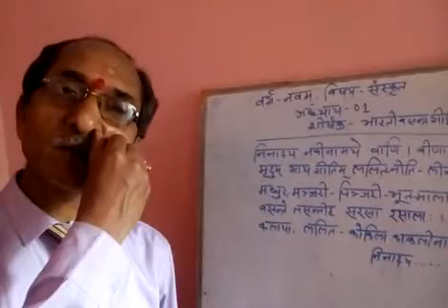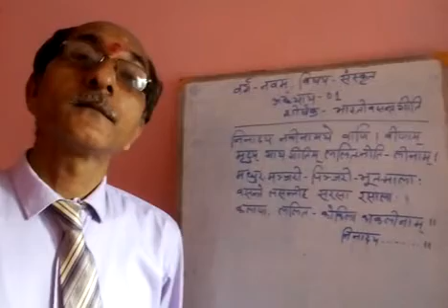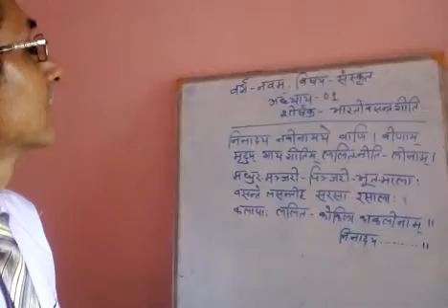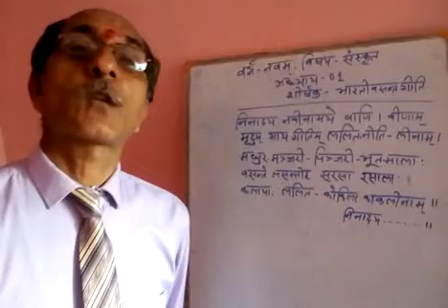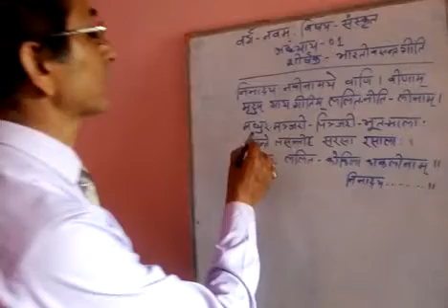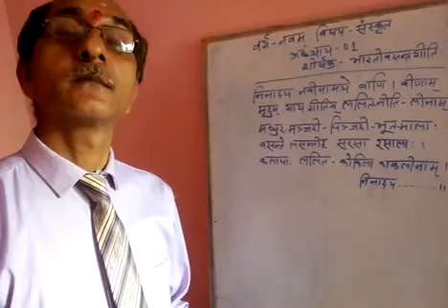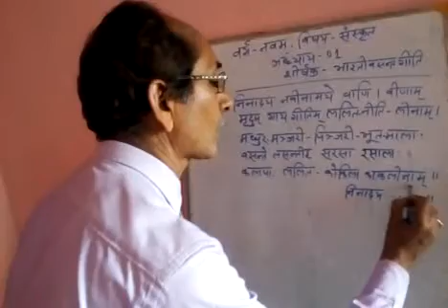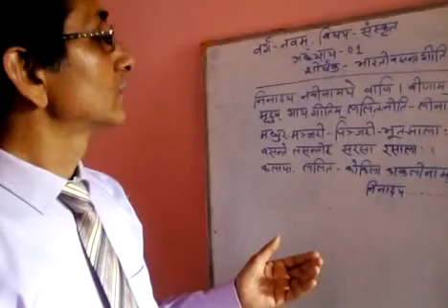कक्षा- 9, संस्कृत, पाठ-1